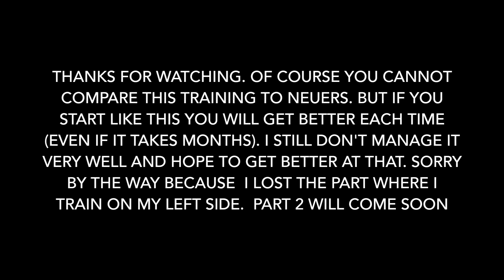Goalkeeper Training like Manuel Neuer - Warm Up & High Diving Saves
♚ Short Goalkeeper Training Session like Manuel Neuer

Short Training Session like Manuel Neuer: Try to catch high balls thanks to "accessoires". Also very important to have a Good Warm Up before really starting to jump on high balls. You basically try to jump over the "accessoire" and to make a good save. I don't manage it very good but I hope that I will get better each time :)...